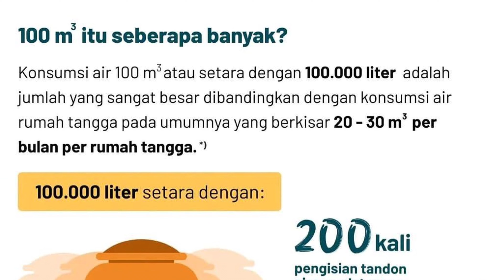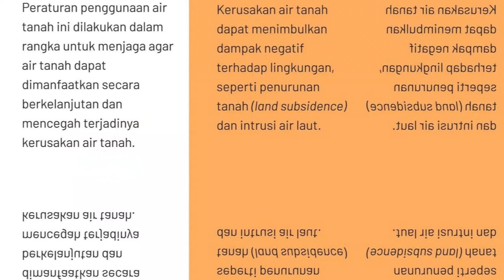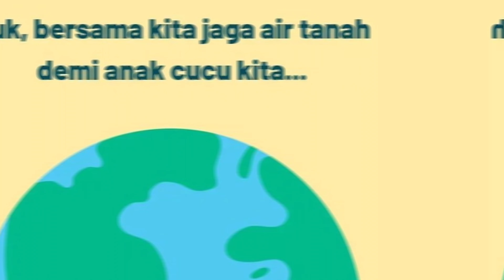INI FAKTA SUMUR BOR WAJIB IZIN KEMENTRIAN !!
BEGINI KISAHNYA: Gais,rame soal penggunaan air tanah yang mesti harus atas izin kementrian ESDM memang cukup menarik perhatian, banyak juga yang salah menanggapi issue ini sehingga menganggap bahwa kebijakan itu berlaku rata hingga ke pengguna air rumahan, kok bisa?? kita bahas!!!

Thanks
Anno